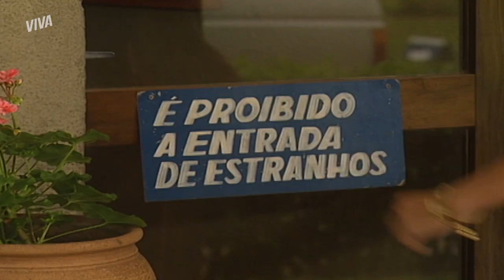CACAU MARCA ENCONTRO COM BARRÃO MAS ESCOVA OUVE TUDO 👀 | MALHAÇÃO 1998 | MELHOR DO DIA | VIVA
Deu ruim! Cacau está combinando de ver o seu ex-namorado Barrão, mas o seu noivo Escova ouviu parte da conversa e agora está perguntando com quem ela vai se encontrar! 🗣️ E aí? Como ela vai escapar dessa?

Capítulo 38, dia 24 de fevereiro de 2023, sexta-feira.